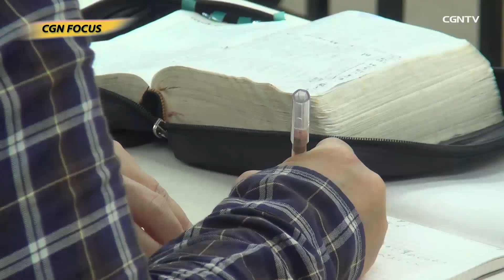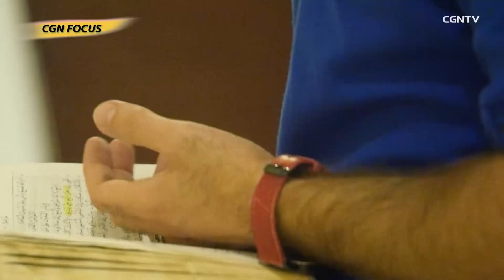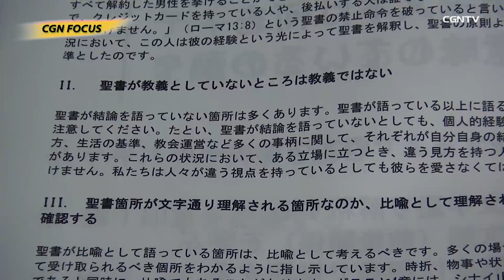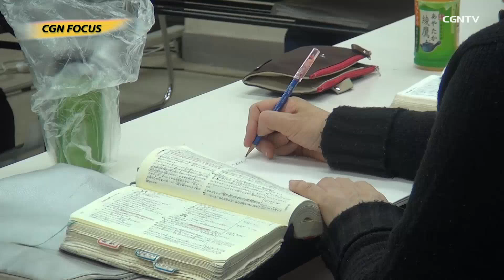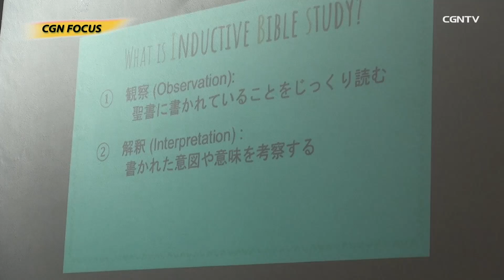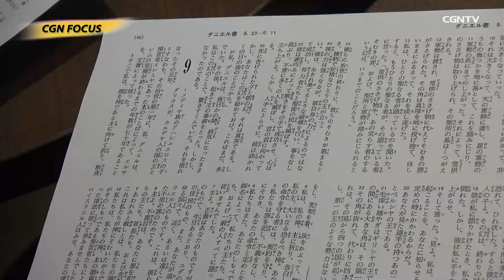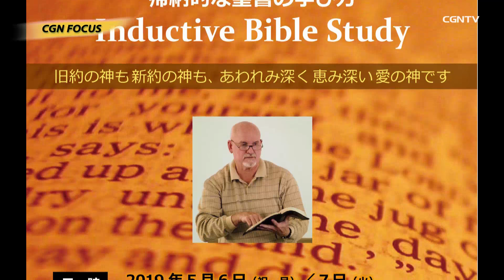[CGN FOCUS]1232編 Inductive Bible Study（IBS）〜帰納的な聖書の学び